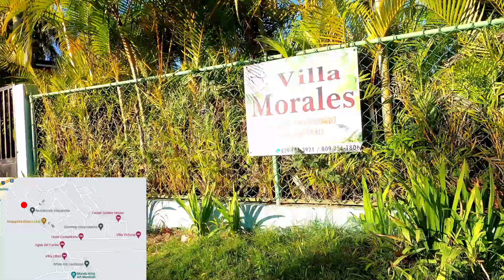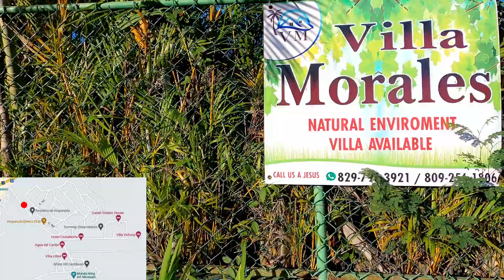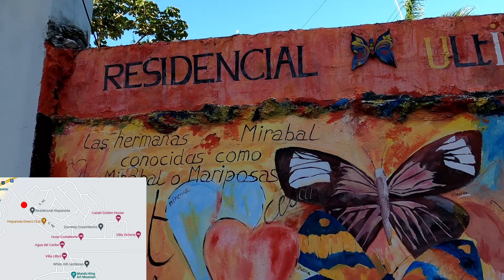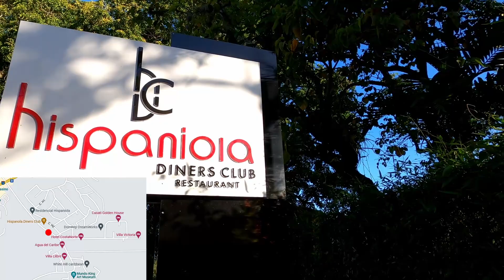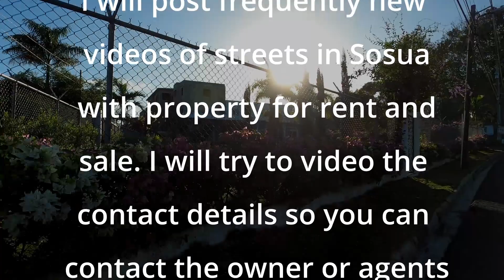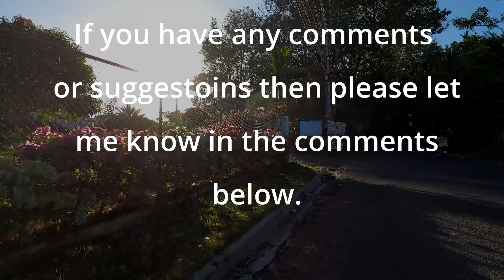#16 Walk Sosua Cabarete streets to show rental/for sale signs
Early morning walk around the streets in Sosua and Cabarete looking for properties for sale or rent. You will also be able to see where the property is situated so you will know in which part of Sosua the property is.

Would you like to list your property on this channel?